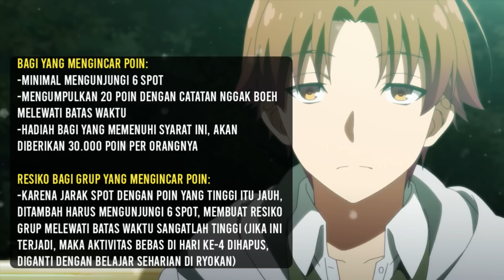Tekad Ichinose Untuk Berubah demi Kelasnya - LN Classroom of the Elite 2nd Year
Ini adalah saat-saat terakhir dari karyawisata, banyak moment tak tertuga diakhir karyawisata yang akan terhubung dengan pertarungan diujian akhir. Rasa penasaran Horikita semakin tinggi, bahkan ia menanyakannya langsung ke Ayano. Selain itu berjalannya karyawisata berlangsung, terlihat grup yang awalnya pecah belah sedikit demi sedikit mulai memahami satu sama lain...

Moment pas boys talk sih deep, udah terlanjur akrab tapi harus inget kembali kalau merekka itu adalah musuh.

Ini adalah Volume 8 Second Year part 3 (END), ditunggu volume berikutnya OK.

"Yang belum nonton Volume sebelumnya atau mungkin mau nonton Volume selanjutnya, Cek link dan playlist dibawah 👇"

▶Thumnail?